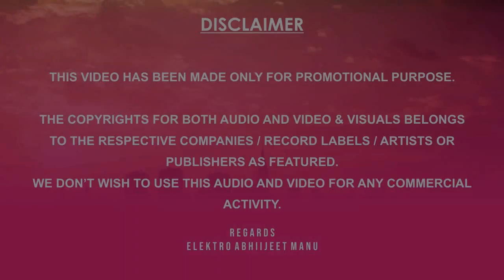O MERE DIL KE CHAIN | HOUSE MIX | ELEKTRO ABHIIJEET MANU | KISHORE KUMAR | DHAMAKA MUSIC | 2023